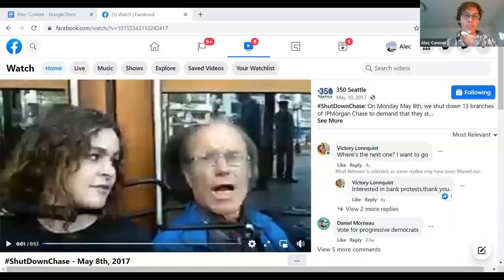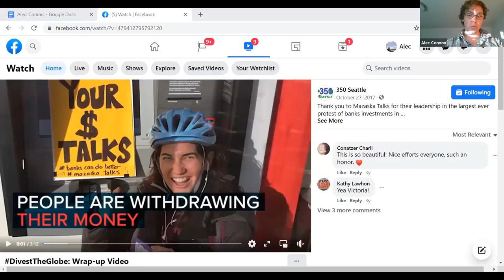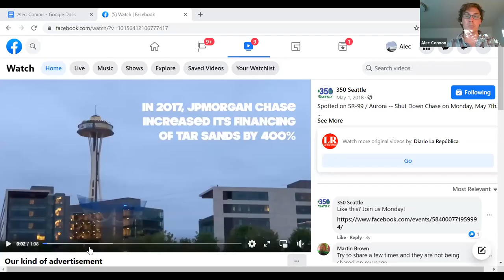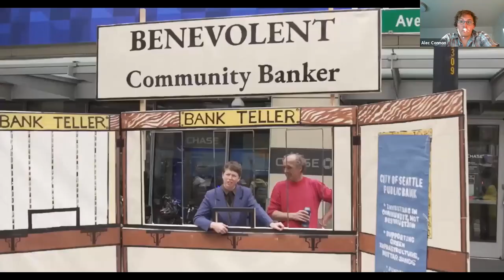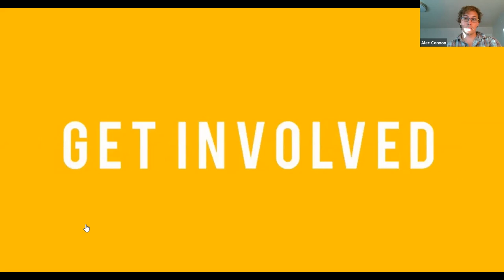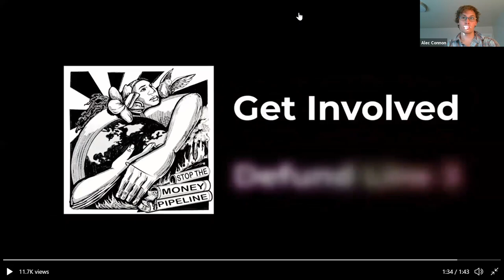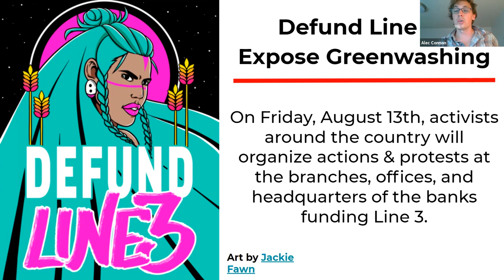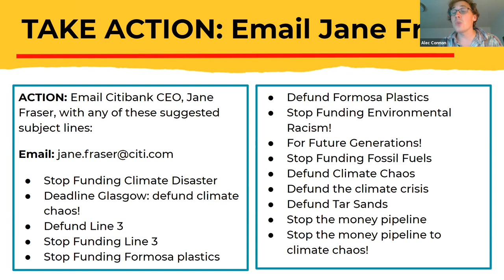Stop the Money Pipeline: Alec Connon @ CARI, September 2021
Enjoy Alec Connon's history of the Stop the Money Pipeline movement, and learn how regular people can get involved in cutting off the flow of financing to the fossil fuel industry.